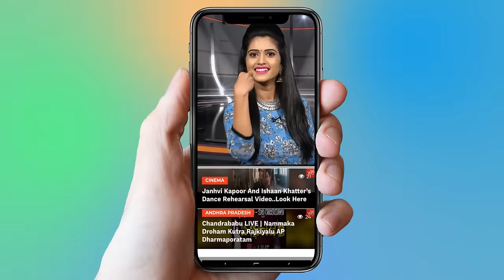Yatra Movie Actress Ashrita ( YS Vijayamma Role) Exclusive Interview | YSRBIOPIC | YOYO TV Channel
Yatra Yatra public talk, public response, public reaction, ys rajasekhara reddy
YS Rajasekhar Reddy (Mammootty) decides to take on a padayatra during his election campaign.

Review: The gap between an inspirational leader's story and weaving it into an engaging film is indeed huge, proves this week's release Yatra. Narrating a few key episodes in late politician Y S Rajasekhar Reddy's padayatra that had created a far-reaching impact among people residing in the interiors of Andhra Pradesh in 2003 prior to his thumping win in the 2004 elections, Yatra is a half-baked attempt that fails to capture the leader's charisma.

And this is another addition to the increasing list of biopics that are mere hagiopics, serving as pamphlets ahead of the election season across the country. Storytelling is not a major focus here and it's no wonder that you see a disappointing result like Yatra, that's stuck between being a leader's story and a promotional tool for a regional party.

 1.   Actress Ranjitha Nityananda Swamy Video Confirmed..

2 . Telangana Congress Third MLA List | Mahakutami | Revanth Reddy | Telangana

3.  Is Telangana Congress MLA Candidates List For Telangana Assembly Elections 2018 Confirmed?

4. Rahul Gandhi Speech at Kamareddy @Telangana Congress Public Meeting

5. 2050 లో ఊహించని విధంగా మనిషి జీవితం

6.  Mangli Songs | Mangli Excellent Performance at ATC 2018

7. Folk Singer Sai Chand Songs on Revanth Reddy at TRS Meeting - Kodangal

9. Madhu Priya Song Performance & Anchor Udaya Bhanu Dance at World Telangana Convention

10. Interesting Facts About Teenmar Mangli